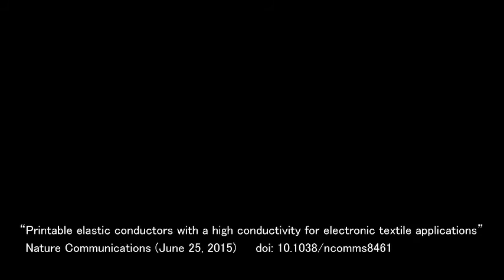Printable elastic conductors with a high conductivity for electronic textile applications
Prof. Takao SOMEYA, Research Director of ERATO SOMEYA Bio-Harmonized Electronics Project, and his research team have developed new functional ink with high conductivity. Such ink may be used to produce flexible electronic devises applicable for health monitoring, medical survey, sport technologies and so on.